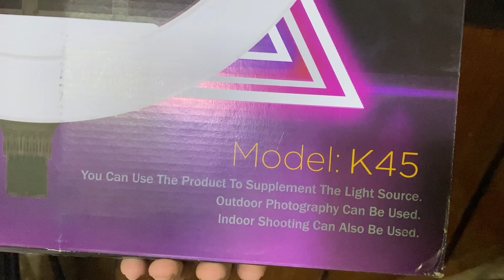Hiffin Bulb Holder with Umbrella || Unboxing Ring Light Model:45cm with 3 Mobile Holder Rate.Wholsel